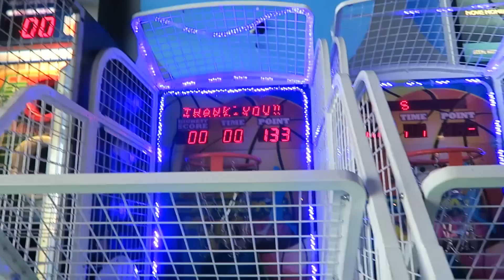WE GOT DITCHED !